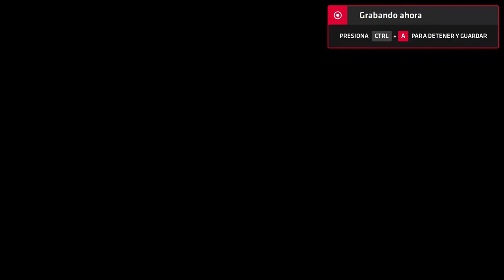Neptune777 Forza MAX New Generation Online 2020 07 30 8